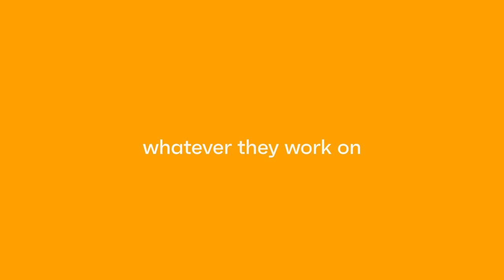Ivanti Makes the Everywhere Workplace Possible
🔒 Security for the Everywhere Workplace